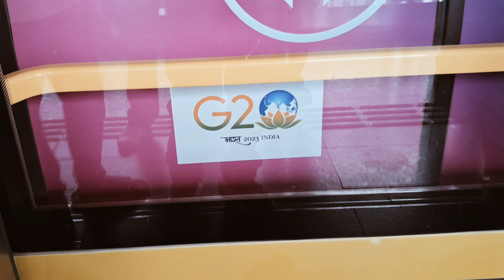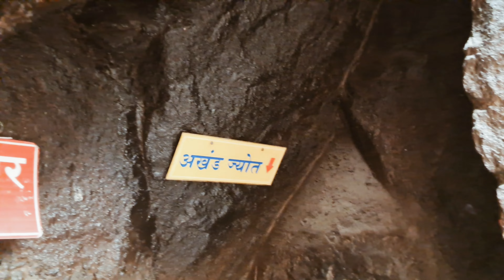Journey to Divinity: Vaishnodevi Mata Temple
Embark on a spiritual voyage through the bustling city of Mumbai to the serene Vaishnodevi Mata Temple. Join us as we capture the essence of devotion, share the vibrant rituals, and showcase the sacred atmosphere that defines this spiritual haven in the heart of Mumbai. Experience the divine connection in every step of our Vaishnodevi Vlog – a unique blend of urban life and spiritual tranquility.

Vaisnodevi temple
Vaisnodevi temple mumbai
Vaisnodevi temple malad east